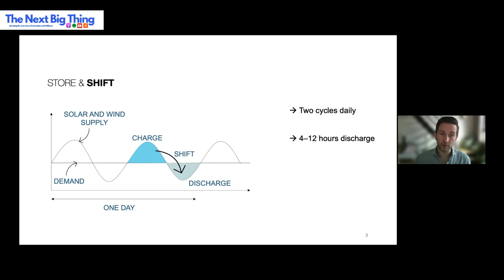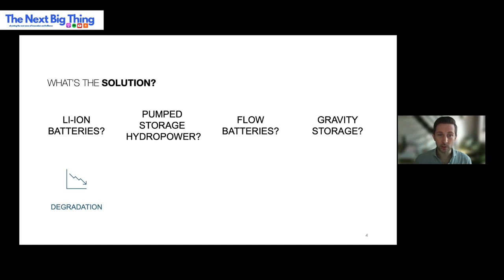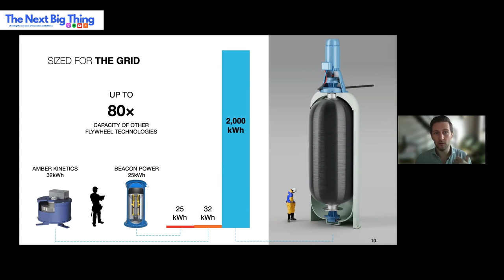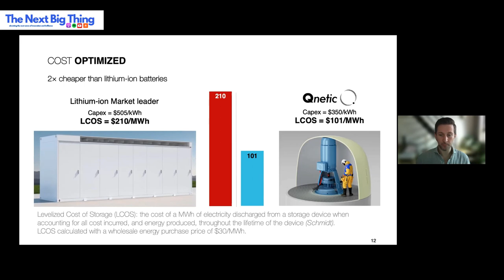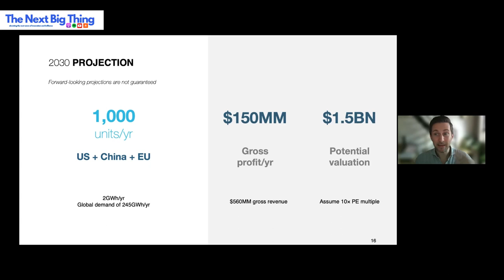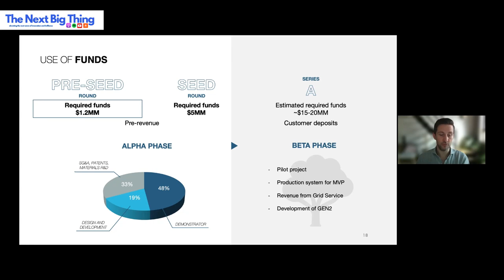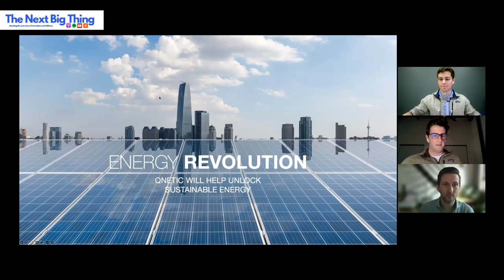Fossil-Fuel Free Future and Reimagining Energy Storage with Michael Pratt | Co-Founder of Qnetic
In this episode of The Next Big Thing, we're thrilled to welcome Michael Pratt, the visionary co-founder and CEO of Qnetic.

As humanity grapples with the monumental challenge of transitioning away from fossil fuels, a critical piece of the puzzle lies in energy storage technology. Recognizing the pressing need for safe, non-toxic, and long-lasting energy storage solutions that can scale effectively and affordably, Qnetic has stepped in with an innovative solution. Their mission? To unlock a future civilization free from fossil fuels through their ground-breaking flywheel energy storage system (FESS).

In this stimulating conversation, a key highlight is Michael's unique insight into the necessity of defining a mission prior to product creation, shedding light on an unconventional approach to establishing a company. As we delve deeper, we get a glimpse into the legacy he envisions for Qnetic, revealing the ambitions of a firm that's on a mission to revolutionize the energy sector. Michael's unwavering commitment to this mission, a theme that resurfaces throughout our discussion, has significantly influenced his entrepreneurial journey. For those captivated by the potential of renewable energy and the future of our planet, his thought-provoking insights are sure to resonate deeply.

This episode is a must-listen for anyone eager to gain a deeper understanding of the dynamics of renewable energy, the promise of energy storage technology, and the power of mission-driven entrepreneurship.

LINKS

OUTRO SONG

Somber in the Subaru by sluggface